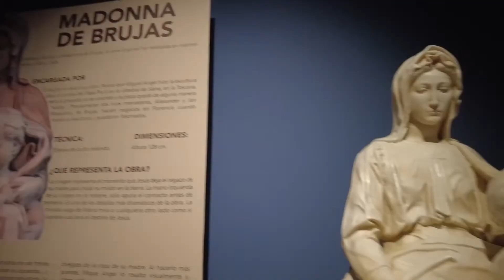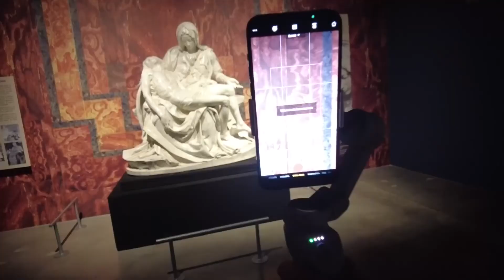"Miguel Ángel: El Divino y su Sixtina" 👨🏼‍🎨 en Parque Guanajuato Bicentenario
🤩 Conoce la increíble exposición ❞𝑴𝒊𝒈𝒖𝒆𝒍 𝑨́𝒏𝒈𝒆𝒍: 𝑬𝒍 𝒅𝒊𝒗𝒊𝒏𝒐 𝒚 𝒔𝒖 𝑺𝒊𝒙𝒕𝒊𝒏𝒂❞ en Parque Guanajuato Bicentenario 👨🏼‍🎨 Esta es la colección más completa del mundo, y podrás visitarla de martes a domingo de 10 am a 6 pm 🙌🏻 ¡𝐓𝐞 𝐞𝐬𝐩𝐞𝐫𝐚𝐦𝐨𝐬! ✨